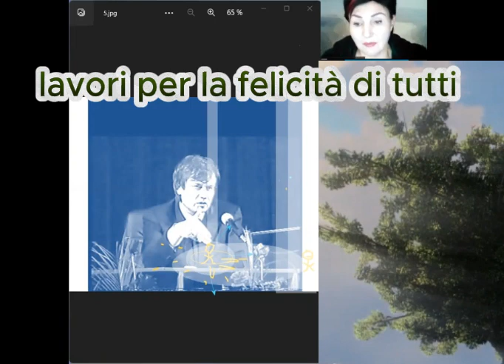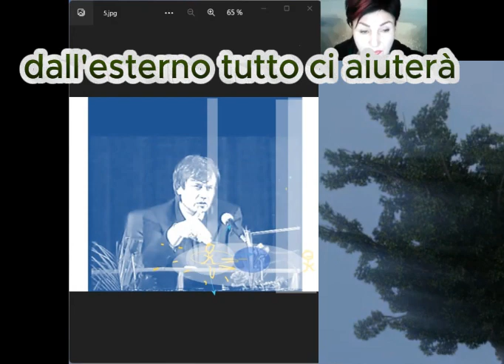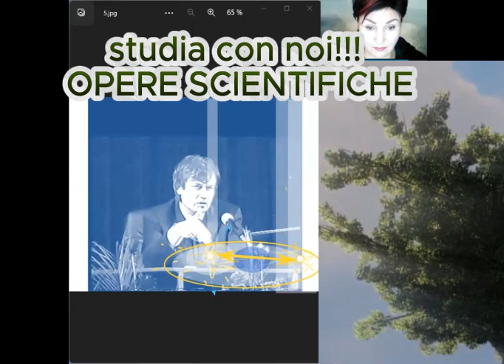12-4 Uno, ecco come si muove e lavora l'universo Во-первых, так движется и работает Вселенная.